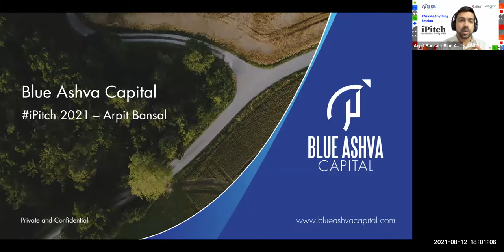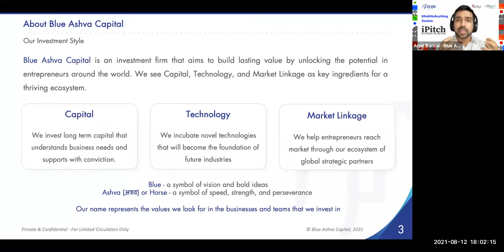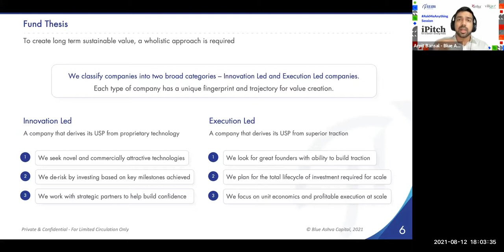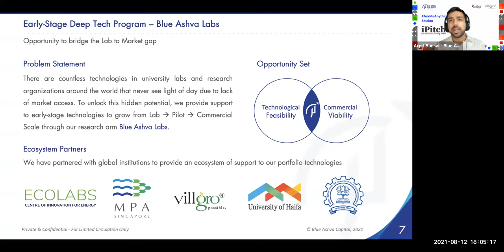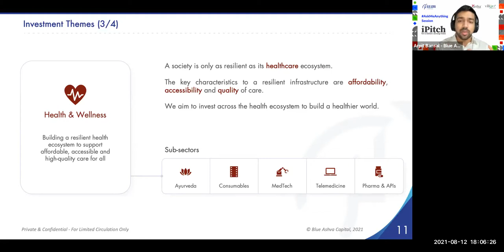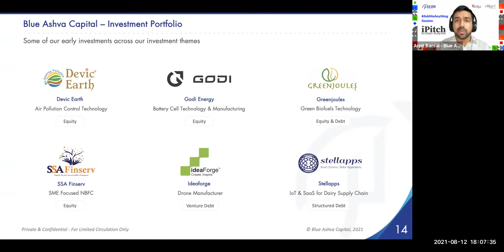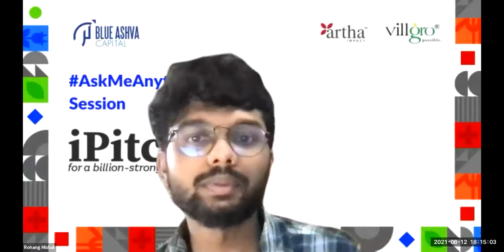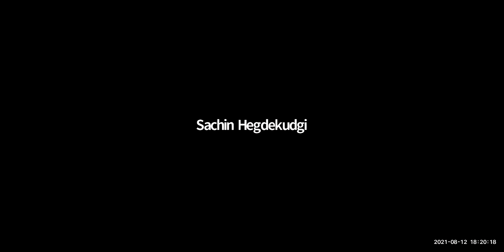iPitch 2021 AskMeAnything Series with "Blue Ashva Capital"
The AMA Sessions - a part of iPitch 2021, is a unique series that enables social entrepreneurs to interact and know more about each Coalition Partner. This 30 min session included 20 minutes for Q&A, where participants get an exclusive opportunity to speak to the partners.

Apply at Villgro's iPitch to gain access to over 5 million USD and 11 impact investors and incubators. If shortlisted, your startup profile will be created on the Artha Network giving you access to over 1200 investors across the globe.